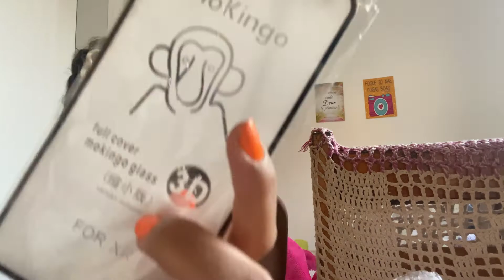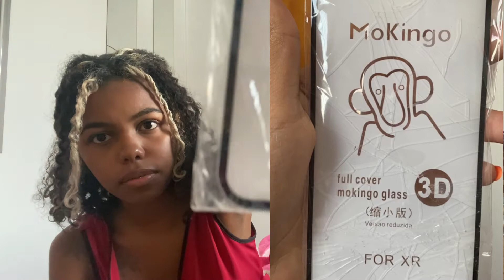ABRINDO PRODUTOS DIFERENTÕES DA SHOPEE pt 4